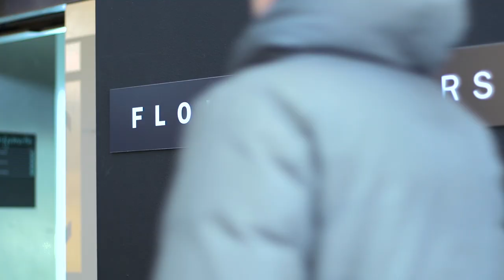Flow Traders Company Movie